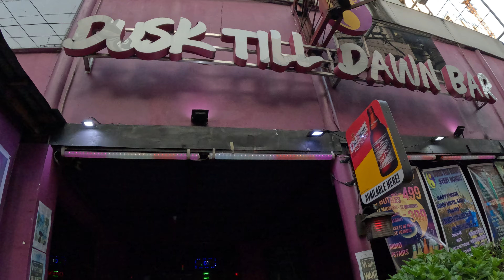Friendly alleyway walk Malate.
Very friendly people living in Malate back alley